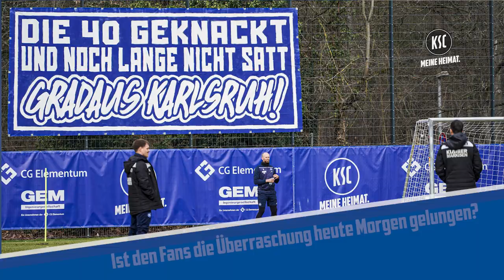Kobald: "Wir schauen da jetzt des Öfteren hin!" | KSC-Stimme zu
Innenverteidiger Christoph Kobald spricht mit Wildpark TV über das 0:0 gegen St.Pauli, seine Vertragsverlängerung und die Überraschung der Fans heute Morgen.